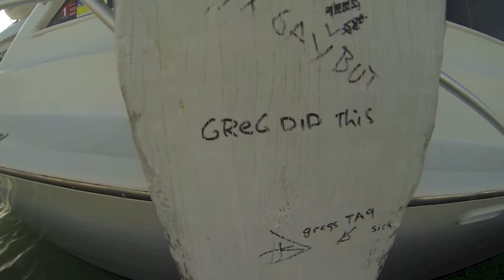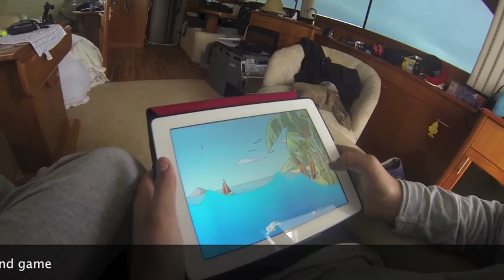Abrolhos Fishing 2013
jo jo's Mojo - first trip to the Abrolhos